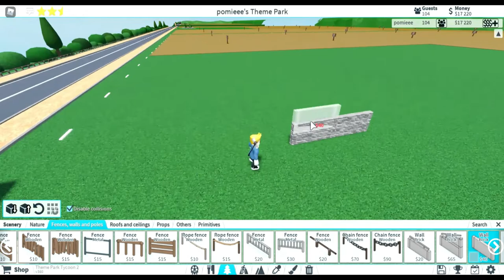INGANG MAKEN | Theme Park Tycoon 2 • #1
👋: Hallo kijkers

🌍: 𝗞𝗟𝗜𝗞 𝗛𝗜𝗘𝗥!

🌍: 𝗦𝗢𝗖𝗜𝗔𝗟 𝗠𝗘𝗗𝗜𝗔!
🔥: stijn kerbusch games